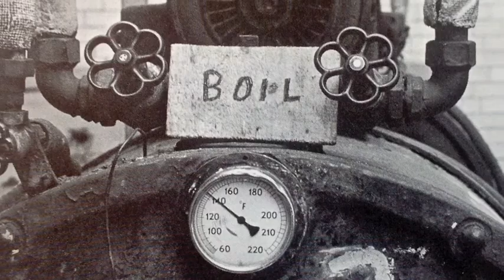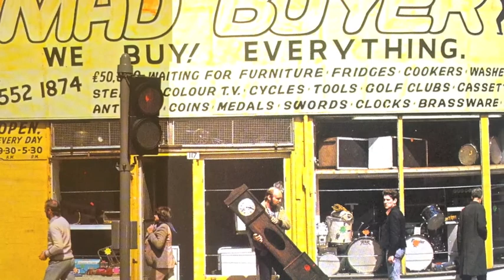The Bucks: Dawn - East End